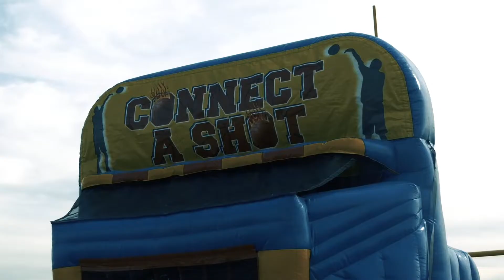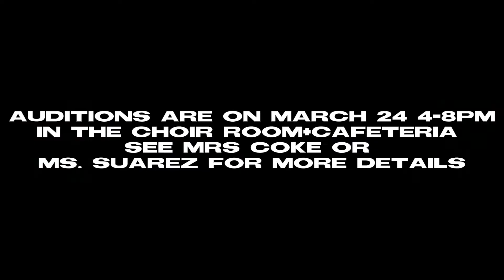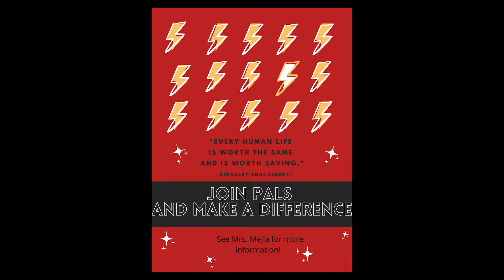HMS Announcements 3.8.22